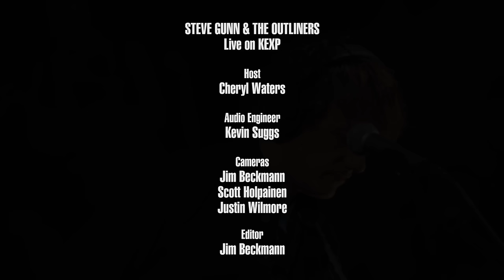Steve Gunn and The Outliners - Full Performance (Live on KEXP)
presents Steve Gunn and The Outliners performing live in the KEXP studio. Recorded September 21, 2016.

Songs:
Ancient Jules
Full Moon Tide
Night Wander
Ark

Host: Cheryl Waters
Audio Engineer: Kevin Suggs
Cameras: Jim Beckmann, Scott Holpainen & Justin Wilmore
Editor: Jim Beckmann

Photo thumbnail by Jonathan M Steinberg